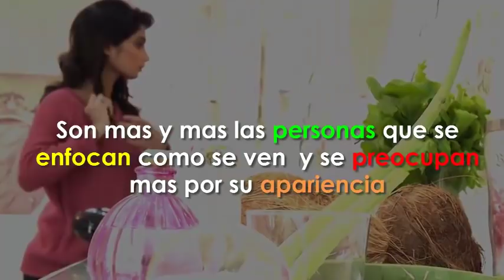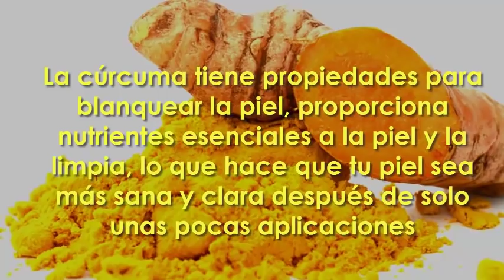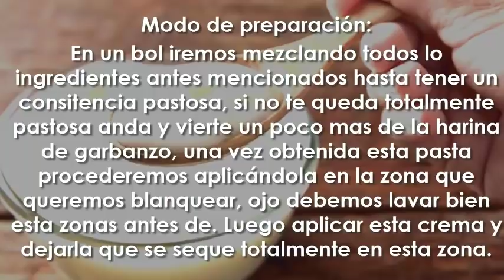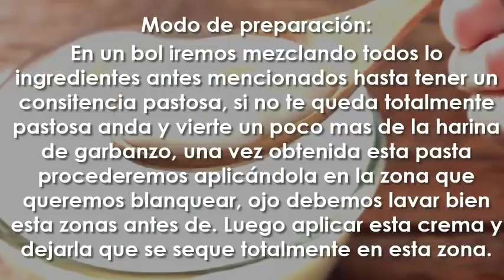ACLARA o Blanquea tu piel con esta técnica India.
La belleza es un bien que todos queremos llegas mientras mas pasa el tiempo son mas y mas las personas que se enfocan en como se ven y se preocupan mas por como se ven, acudiendo cada ves mas a estéticas y los gloriosos remedios caseros.